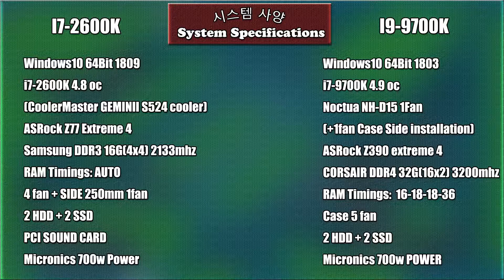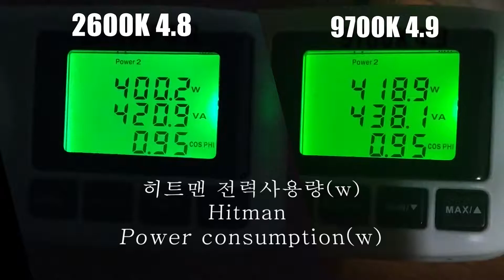i7-2600k 4.8Ghz oc ASRock Z77 1080TI vs i9-9700k 4.9Ghz oc ASrock Z390 1080TI 프레임비교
급하신분들을 위해 스피디하게 영상들이 넘어갑니다.